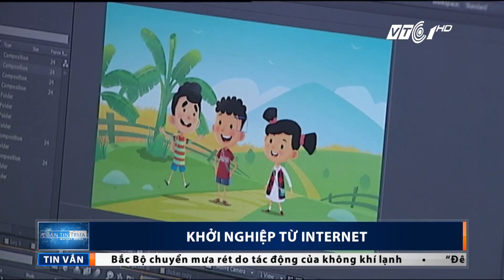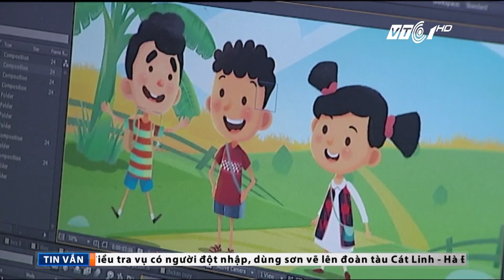Bản tin trưa ngày 27/12/2017 | VTC1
VTC1 | Bản tin trưa ngày 27/12/2017, phát sóng vào 19h00 trên kênh VTC1 có những tin đáng chú ý sau: